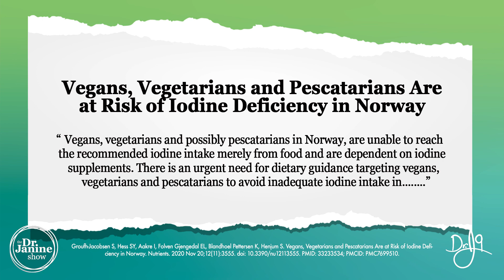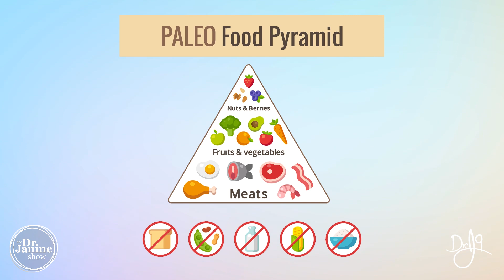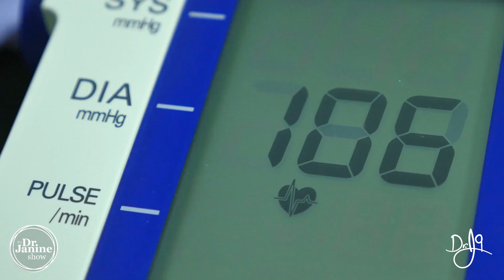Iodine Deficiency | Who is at Risk of Iodine Deficiency | Dr. J9 Live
In this video Dr. Janine talks about Iodine deficiency and who is at risk of iodine deficiency.  She looks at vegetarians, especially if consuming raw goitrogens.  She suggests the paleo diet can lead to iodine deficiencies.  Dr. Janine talks about low salt diets and how this could be a risk for iodine deficiency.  She talks about how smoking can cause an iodine deficiency.  Lastly, Dr. Janine looks at how fluoride use can lead to an iodine deficiency.

Video Chapters
00:00 – Intro
00:10 – Vegetarians
03:22 – Paleo Diet
03:56 – Low Salt Diet
04:23 – Smoking
04:35 – Fluoride Use

-Online every Tuesday 11am EST